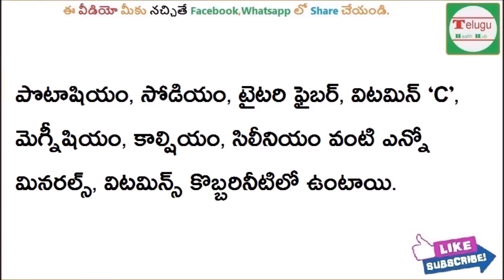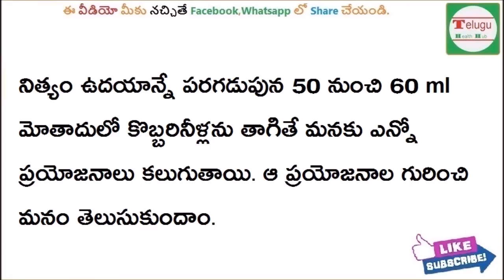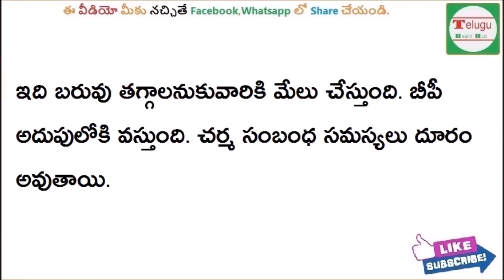ఉదయాన్నే పరగడుపున కొబ్బరినిల్లు తాగితే ఏమ‌వుతుందో తెలుసా | Coconut drinks benefits in early morning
ఏ క‌ల‌ర్ వంకాయ తింటే మంచిది  గ‌్రీన్ OR వైలెట్ | unknown facts about brinjal | health tips in telugu

Subscribes Here